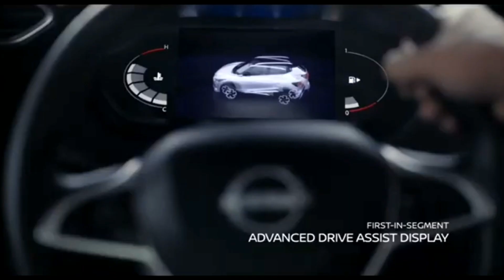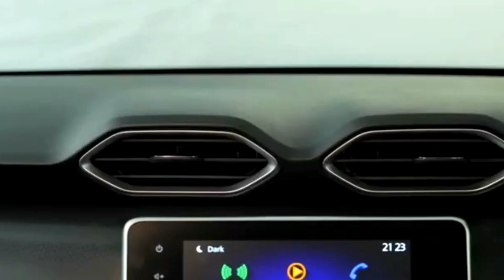Nissan Magnite की कीमत फिर से बढने वाली है । अब नहीं रहेगी सबसे सस्ती ।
Nissan is once again raising the price of its sub four meter compact SUV.  According to sources, the price will be increased in June 2021 itself.  For detailed information related to this news, watch this video completely.  Thank you

nissan अपनी sub four meter compact suv की कीमत एक बार फिर से बढा रही है । सूत्रों के मुताबिक जून 2021 में ही कीमत बढा दी जायेगी। इस खबर से जुङी विस्तृत जानकारी के लिए इस विडियो को पूरा देखें । धन्यवाद

from -- vishnoi car drive